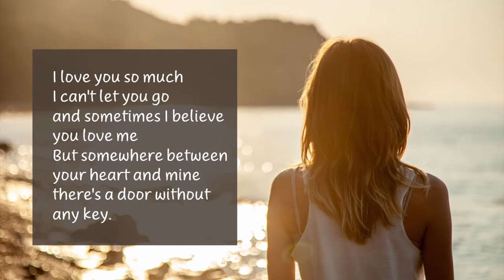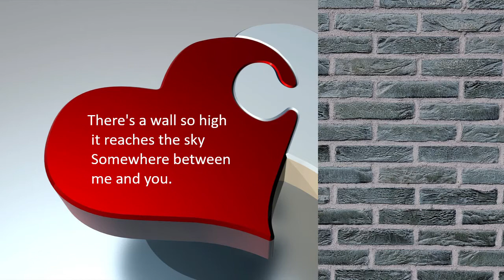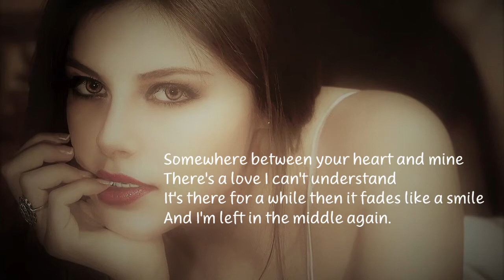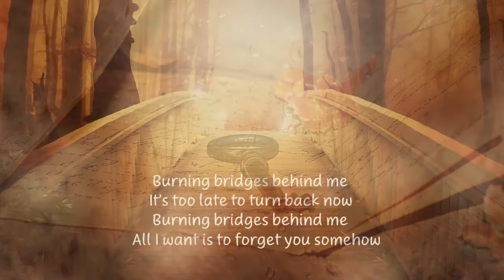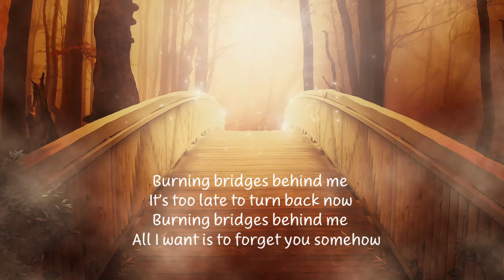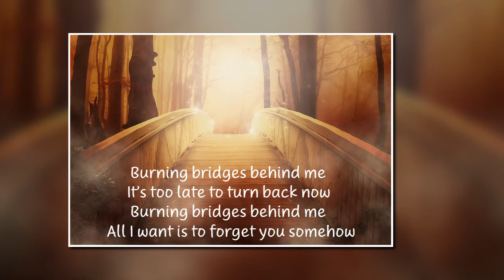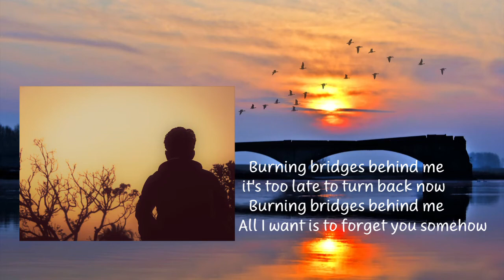COUNTRY BLUES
Kavie sings Country Blues - Part 2